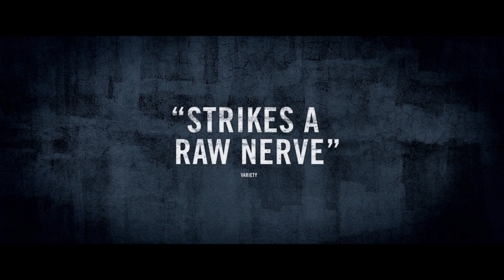Made in France - Trailer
Fascinated and horrified by the rise in ‘home grown’ radicals, ambitious journalist Sam goes undercover in an extremist jihadist cell in Paris, determined to uncover the roots of the phenomenon. Following his initiation into the group however, events accelerate at an alarming rate and soon Sam is in way over his head. Turning to the police for help Sam is instead recruited as an undercover agent by a pair of unscrupulous cops, who proceed to blackmail him into embedding deeper into the cell in order to feed them information. Events quickly spiral out of control and Sam risks his life as the wildly unpredictable leader of the cell plans an attack in the heart of Paris.